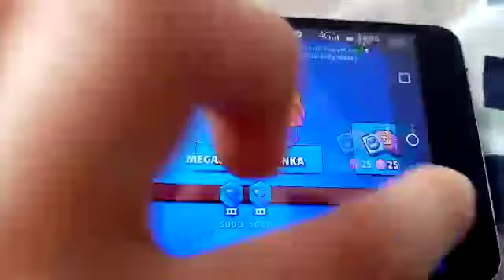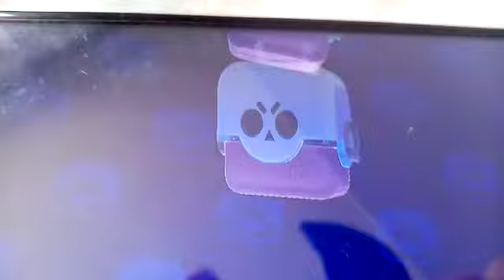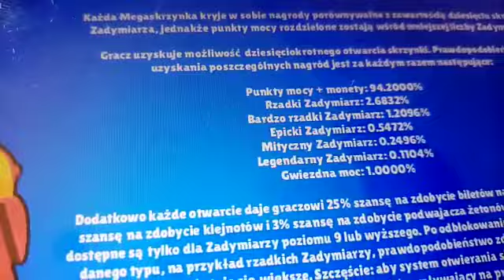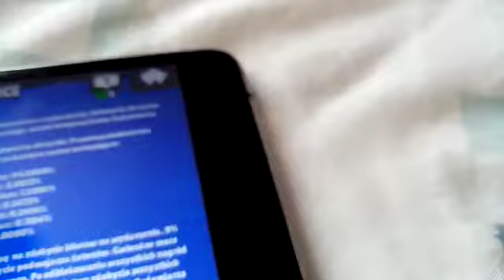brawl stars #2. TICK i RICO wOw😁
Brawl stars

Go!👍👍🏻👍🏼👍🏽👍🏾👍🏿👍👍👍👍👍🏿👍👍🏾👍🏾👍🏽👍🏻👍🏻👍🏽👍👍🏽👍🏽👍👍🏽👍🏻👍🏽👍🏻👍🏻👍🏼👍🏻👍🏼👍🏻👍🏼👍👍🏼👍👍🏼👍👍🏼👍🏻👍🏼👍👍🏼👍👍🏼👍🏼👍🏼👍👍🏼👍👍🏼👍👍🏼👍👍🏼👍🏻👍🏼👍🏻👍🏼👍🏻👍🏻👍🏻👍🏿👍🏿👍🏻👍🏾👍🏻👍🏻👍🏻👍🏻👍🏻👍🏽👍🏻👍🏽👍🏻👍🏻👍🏽👍🏻👍🏼👍👍🏼👍👍🏼👍👍🏽👍🏻👍🏻👍🏾👍🏻👍🏿👍🏻👍🏿👍🏻👍🏻👍🏾👍🏻👍🏻👍🏽👍🏻👍🏽👍🏻👍🏻😁😁😁😁😀😁😀😃💛💚💙